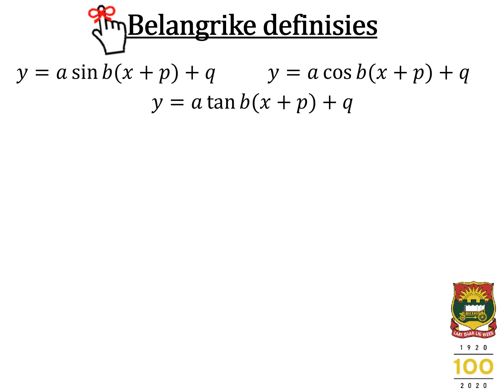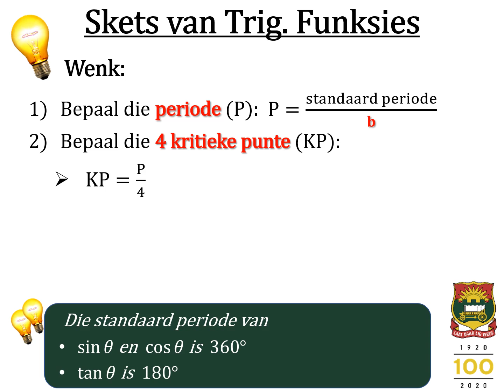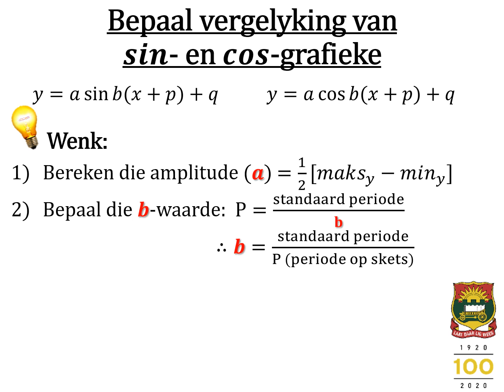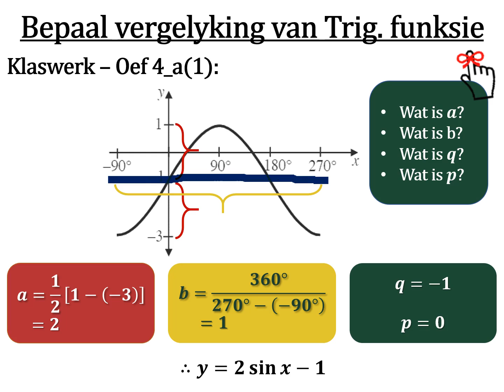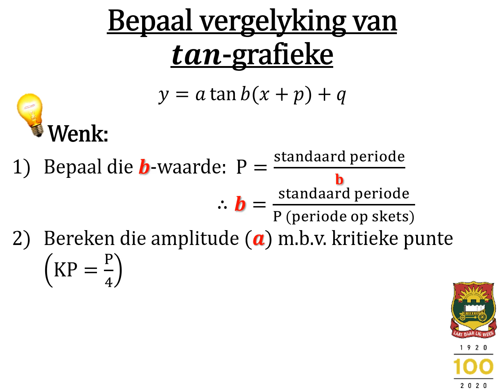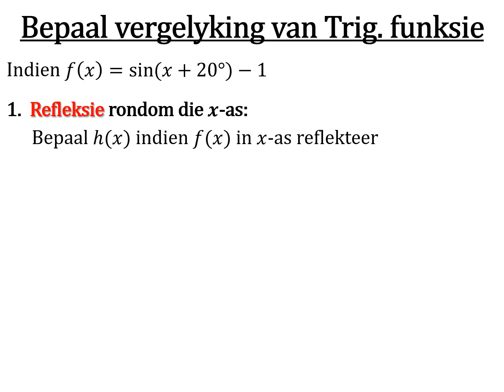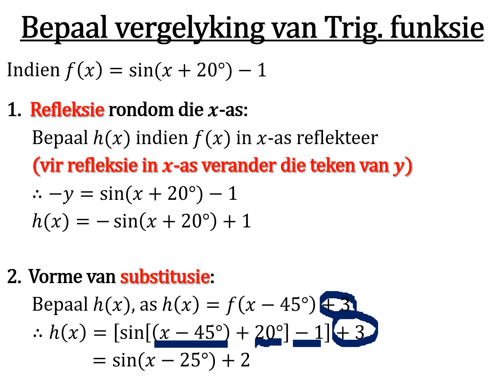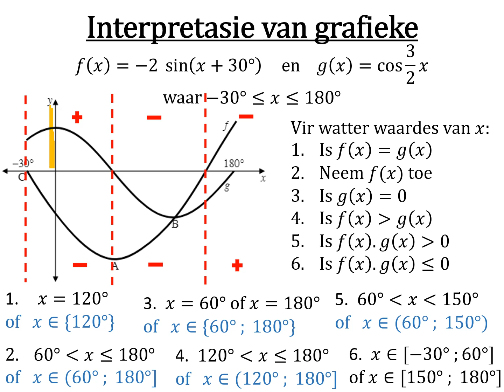Hfst6 Oef4 Bepaal Vergelyking En Interpretasie Van Grafieke